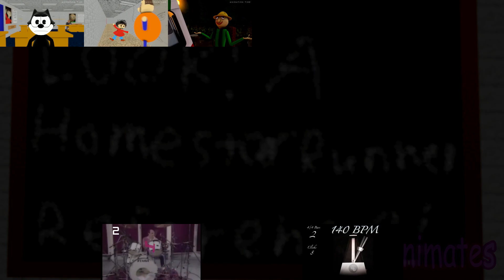Baldainigans 1 - 4 Has A Sparta Ultramattter X AntiVenom X Kaosz V3 X Maibequod V1 Mix (V3)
V3: (HELLO)